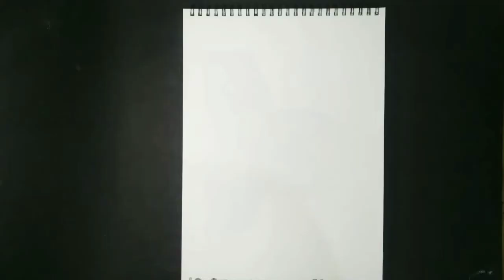Happy Teacher's Day💐🌻 ||🌻💐 Dr. Sarvepalli Radhakrishnan Drawing💐🌻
गुरुर्ब्रह्मा गुरुर्विष्णुः
गुरुर्देवो महेश्वरः ।
गुरुःसाक्षात् परब्रह्म
तस्मै श्रीगुरवे नम: ॥
Dear Teacher's, Thank you for,
Inspiring me, Igniting my imagination, and Inspiring me to learn.

for highlights, I used the Camlin marker.

Tools & Material link : -
Oil pastel (good)
Smooth paper (cheap)
Smooth paper (good)
Tissue Paper
White Gel Pen
White Correction pen